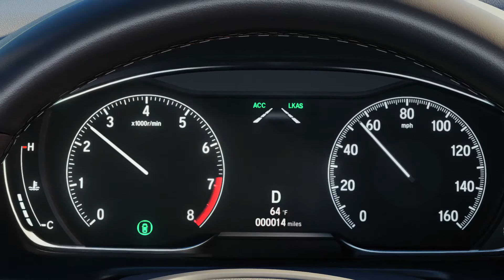Honda Accord – Lane Keeping Assist System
Accord with Honda Sensing®
Lane Keeping Assist System